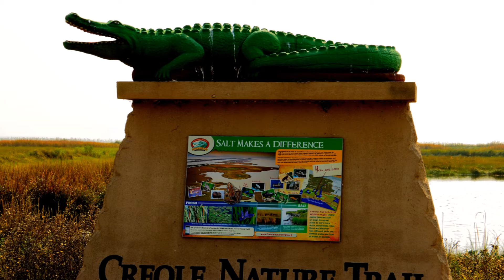Louisiana Cajun Country, Great Are You Lord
HIS greatness shines through in Southwestern Louisiana! It is a birders paradise. Great is our GOD! Creation is a testament to HIS greatness and Cameron Parish Louisiana is a great place to experience HIs glory.